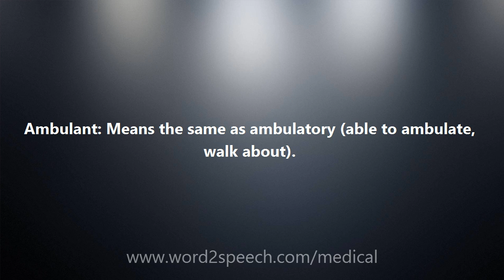Ambulant - Medical Definition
Ambulant

Ambulant: Means the same as ambulatory (able to ambulate, walk about).